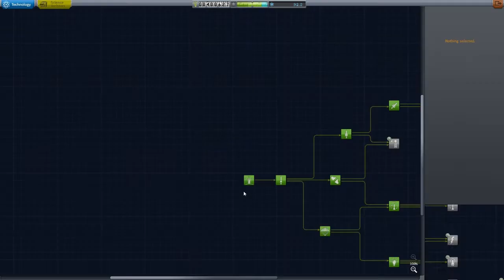KSP - Interstellar Inquisition - Ep7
Join Me on this Kerbal Space Program Saga, as we set out on an epic journey to traverse the stars!